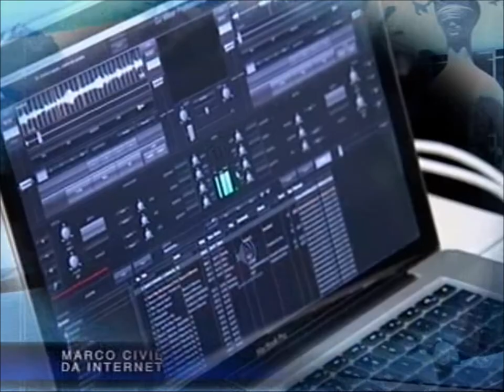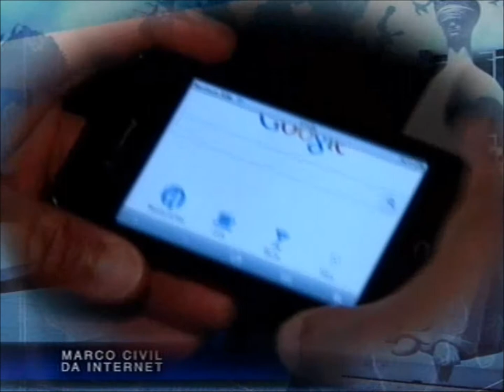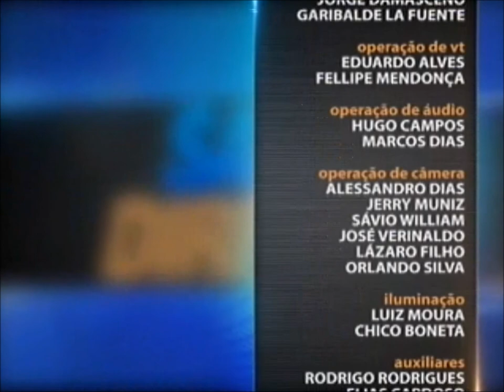Direito Eletrônico - aula 5